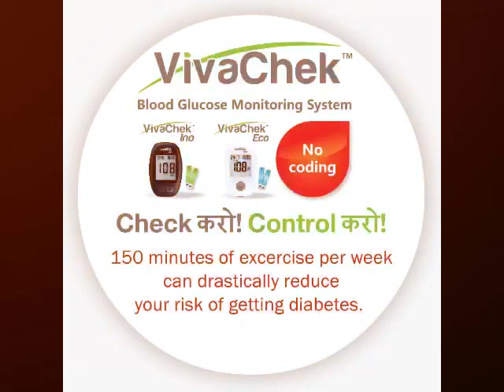UNDERSTAND TYPE 2 DIABETES... Check करो! Control करो!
UNDERSTAND TYPE 2 DIABETES
KNOW THE RISK FACTORS & LOWER THE RISK.

People are diagnosed with diabetes every 3 minutes. If you think you're at risk speak to your doctor.

Check करो! Control करो!